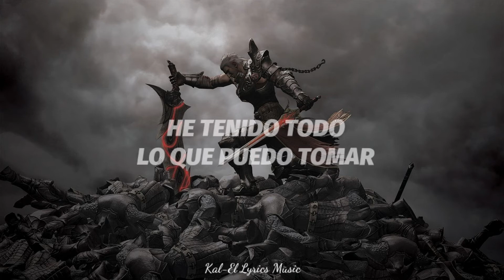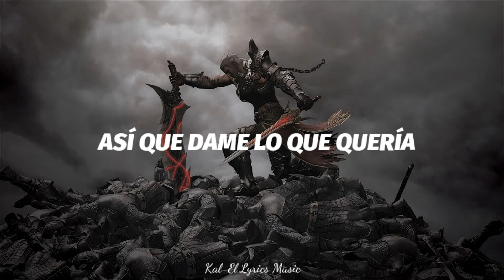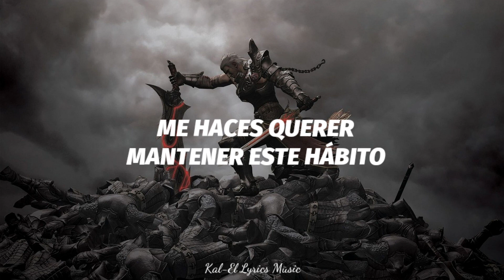Keep This Habit • Art Of Dying | Sub Español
Traducción al Español: "Mantener Este Hábito"

Banda: Art Of Dying
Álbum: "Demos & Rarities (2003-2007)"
Fecha de lanzamiento: 2020
Género: Hard Rock, Post Grunge

Letra Original en Inglés:

I'm starting to believe
Nothing is what it seems
It's just the way you want it
You push your pain on me
Drag me to my nails
Cause that's the way you like it
But I don't like it

[Chorus]
Hey, I've had all that can take
But I can't stay away
You make me wanna keep this habit
Oh, I've lost all my controls
Shouldn't like it but you now
Keep this habit

I'm tired of being used
But I like the abuse
So give me what I wanted
I've lost it in the hate
But I'm not seeing straight
So finish what you started
Cause you know I want it

[Chorus]
Keep this habit

I know this in my own mistake
Starting to feel like it's too late

I'm gonna break (x3)

Hey, I've had all that I can take

Keep this habit

PD: Puedes dejarme tus recomendaciones de canciones para mis próximos videos. Los tomaré muy en cuenta. 😉✌😌